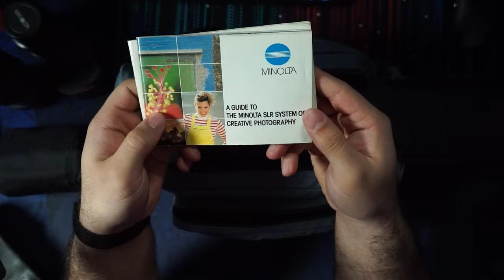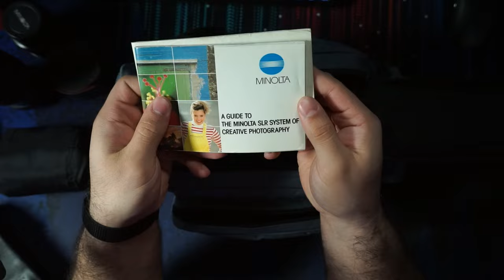I'm Trying My Hand at 35mm Film Photography! Minolta X-700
I've been wanting to get into film photography for a little while now and with an upcoming trip I thought there was no time like the present to try! Let's talk about the gear I picked up and how I plan to use it.

║ TIMESTAMPS ║
00:00:00 - Intro
00:01:41 - The Camera
00:02:17 - The Bag of Goodies
00:06:05 - New-To-Me Lens
00:08:26 - Strap Replacement
00:10:02 - Film
00:10:41 - My Plans
00:10:55 - Closing Thoughts

Love you!